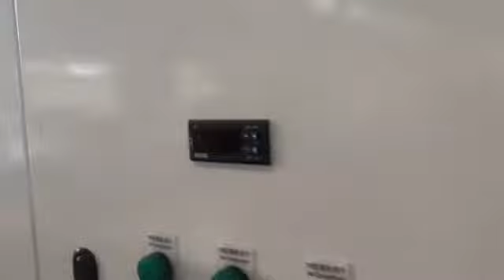bitzer compressors in Kenya sold and installed by HotArctic heating and cooling engineers